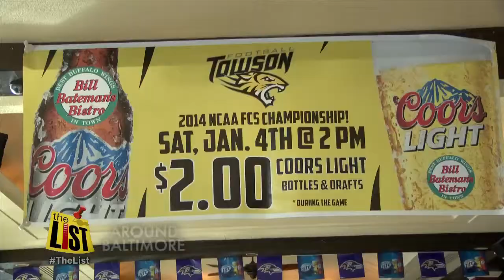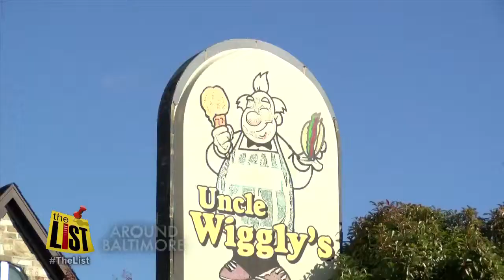AROUND BALTIMORE: Towson University FCS tailgating list & Brian Emmett's cookies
We're roaring with the Towson University Tigers. The football team is gearing up for the FCS National Championship match-up against North Dakota State in Frisco, Texas Saturday. We're following the TigerTakeover hashtag and created a list of tailgating must-haves around Baltimore. And, if you want to whip up some sweet tailgating treats, nothing beats a good cookie. American Baking Competition winner, Brian Emmett has a recipe for the perfect cakey chocolate chip cookies.